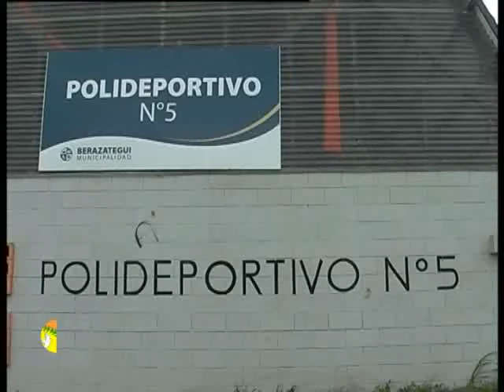POLIEPORTIVO Nº5 CON MAS ACTIVIDADES